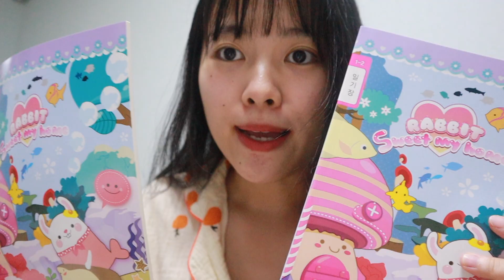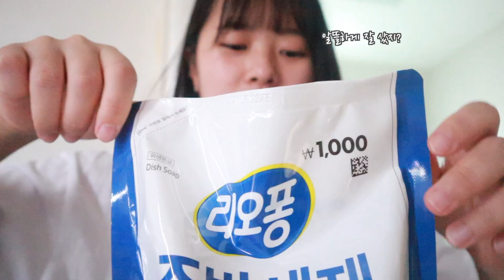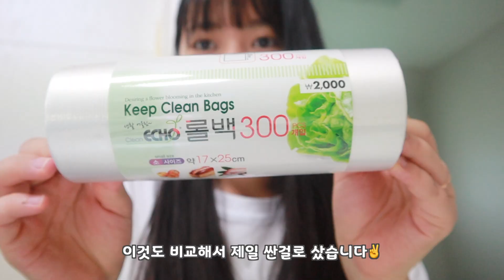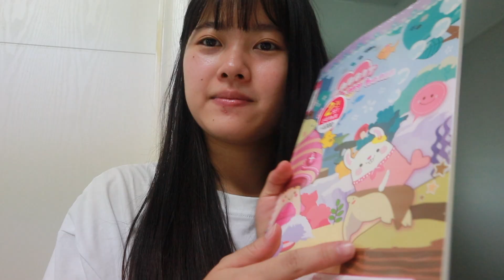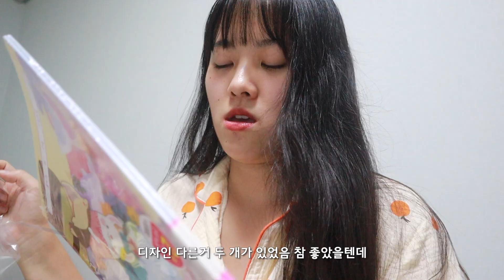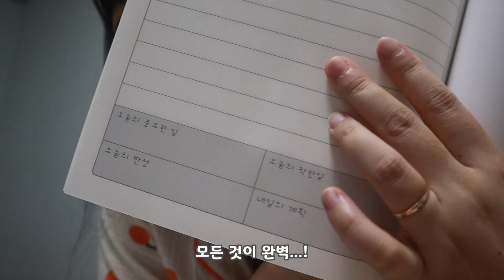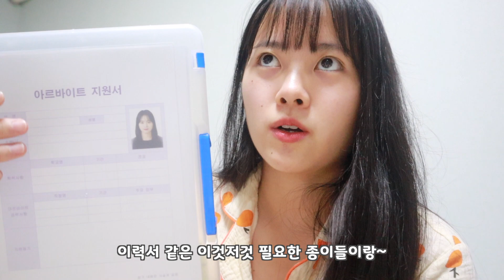vlog. 찜닭 내돈내산+내가 배달…?🤦‍♀️ | 먹깨비 자취생의 브이로그를 빙자한 먹방😋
자취생의 리얼 일상 브이로그!

𖤐 Instagram : _78x12